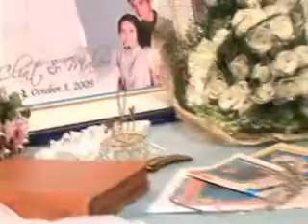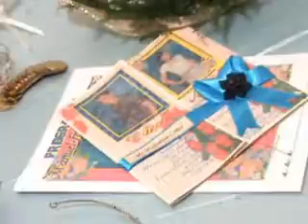Clint & Malou.. by: PixMAX Digital Studio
PixMAX Digital Studio, Villasis Pangasinan